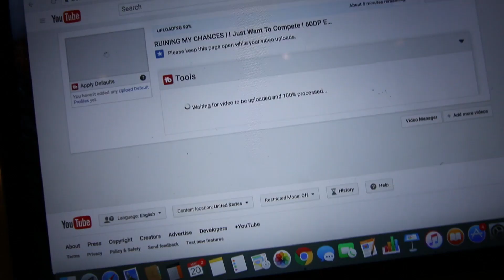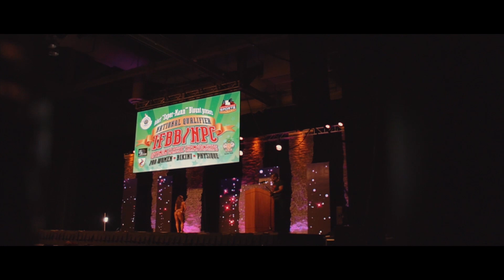I DIDN'T "WIN" | The Absolute Worst Feeling | 60DP Finale